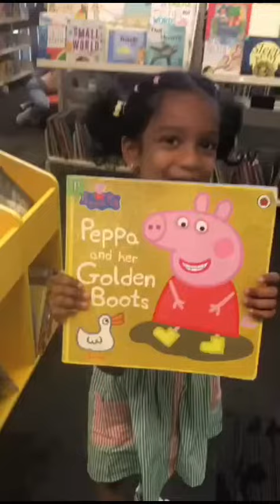time Auckland CBD😁